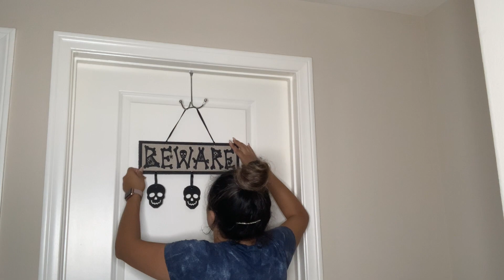Limpia y Decora conmigo de Halloween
Que onda!!!
Ya estoy por aqui de regreso con el video de la semana. En esta ocasión les quiero compartir y ideas de como decorar para Halloween que no sea tan espantosa y nuestros pequeñines puedan disfrutarlo.
Espero lo disfruten. Déjenme sus comentarios que tal les pareció.

seguirme en I N S T A G R A M  y  F A C E B O O K: